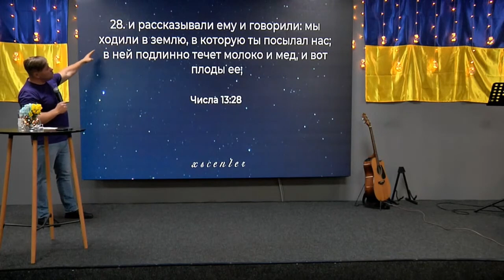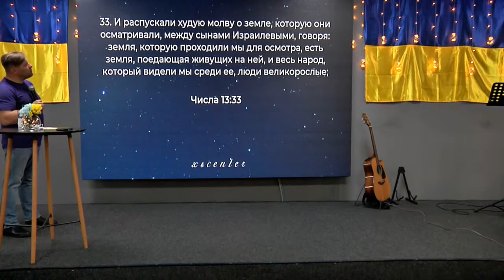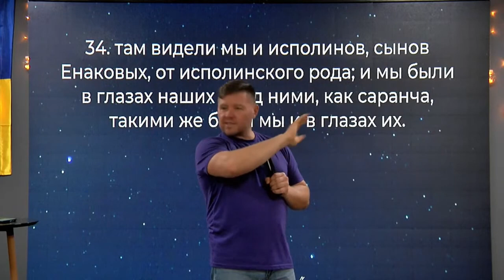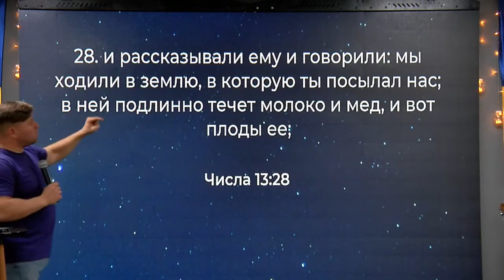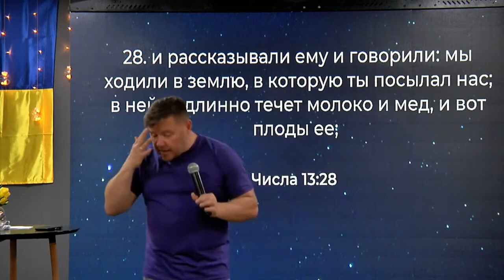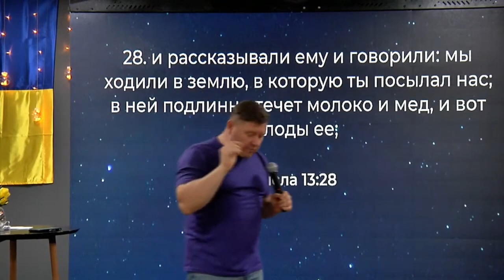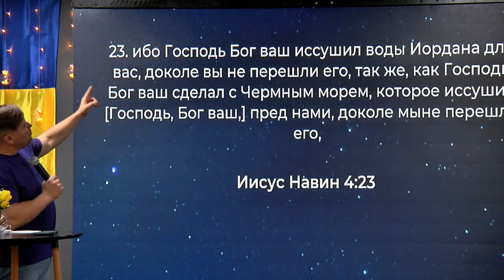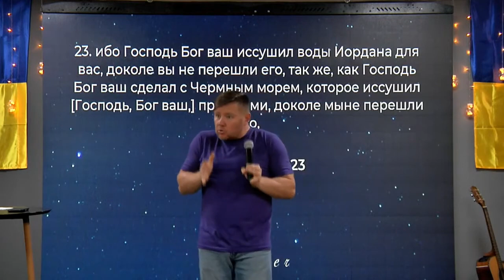ХСЦ "Уничтожь этих великанов!!! "- пастор Андрій Куксенко